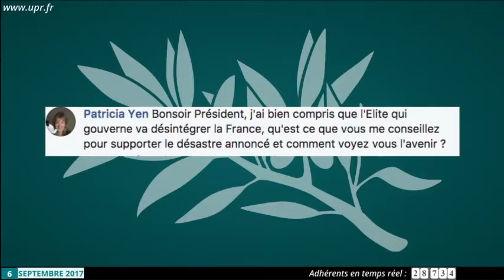Qu est ce que vous me conseillez pour supporter le désastre annoncé et comment voyez vous l avenir ?